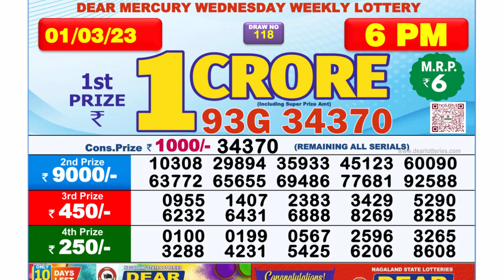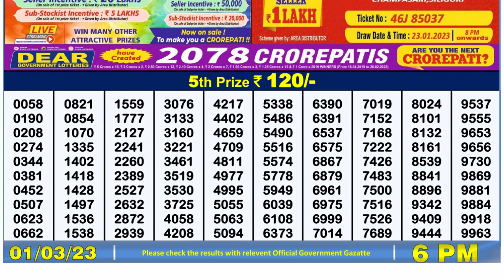Dear Lottery Sambad 6pm today 01.03.23 Nagaland State Lottery Result